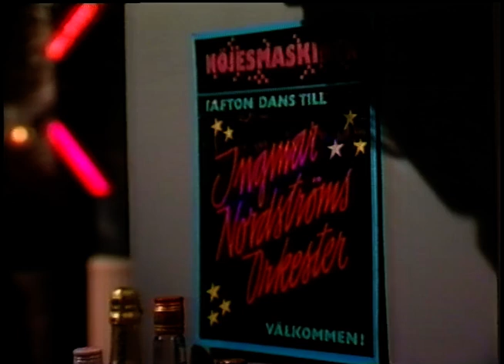Ingmar Nordströms - För Alltid Och Evigt (Live Nöjesmaskinen 1984)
Ingmar Nordströms spelar live och blir intervjuad i SVT's

Nöjesmaskinen 1984.